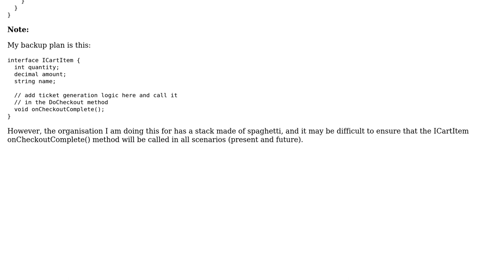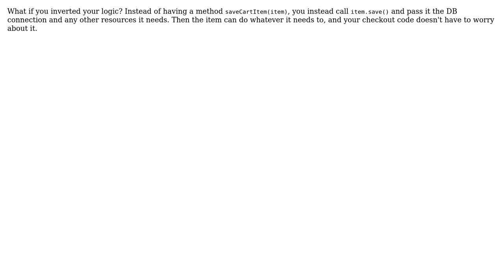Software Engineering: Design patterns to limit cross module logic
With thanks & praise to God, and with thanks to the many people who have made this project possible! You are responsible for your own actions.